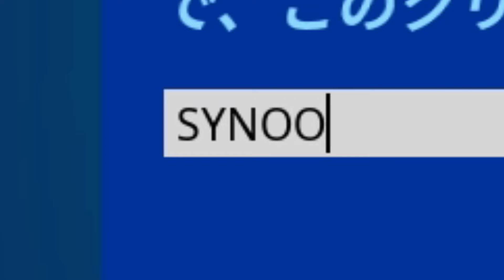新しく追加された"インクレディブルのコラボスキン"を使うと垢BANされる、、？？？ 【フォートナイト】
シャンロンの動画に出たい人
※情報はDMに！！！
フレンドになりたい方は　epicID  "クリサポはSYNOO" 　にフレンド依頼お願いします！

Sound JAY様
ーーーーーーーーーー